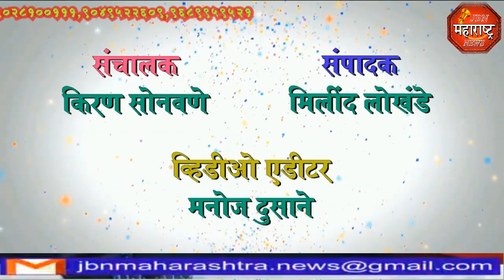jbn maharashtra news jalgaon